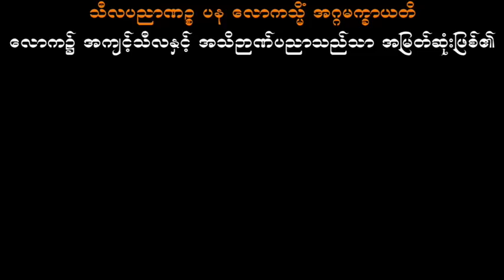ဧသည်နှင့်တူသောအရာများ သစ္စာရွှေစည်ဆရာတော် အရှင်ဥတ္တမ